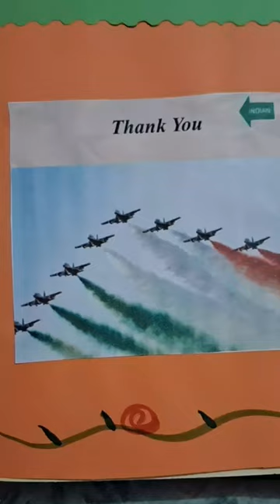indian war socialscience project practicalfile summer holidayhomework studentwork excellent